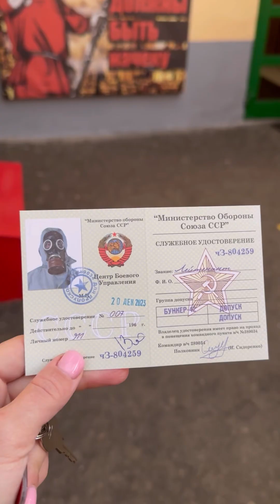Чем заняться в Москве в новогодние дни?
Я приехала в Москву на неделю. Решила поделится с вами моими идеями времяпрепровождения в праздничные дни в столице вместе с друзьями или в одиночку. ☃️❄️

Описала тоже стоимость каждой идеи.
По моим ощущениям моя программа получилась довольно таки разнообразной и возможно вы тоже попробуете что-то из них.

Поделитесь в коментариях какие еще новогодние идеи можно попробовать в Москве. Спасибо! 💖